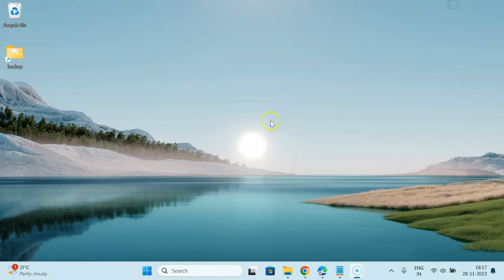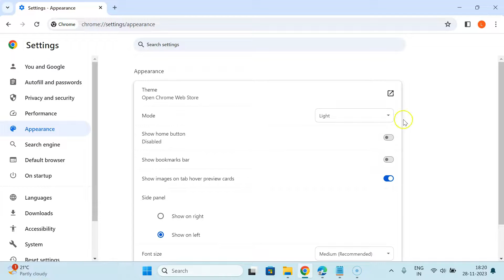How to Enable Dark Mode in Google Chrome officially on Windows 11?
Hi guys, In this Video, I will show you "How to Enable Dark Mode in Google Chrome officially on Windows 11."